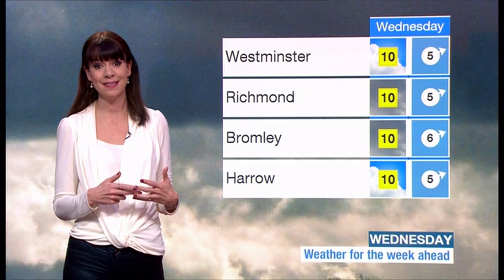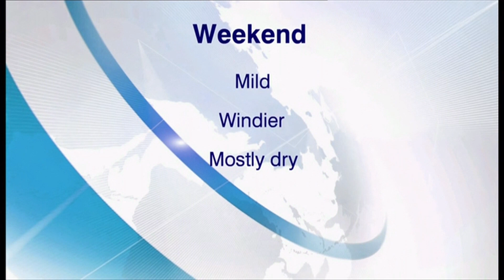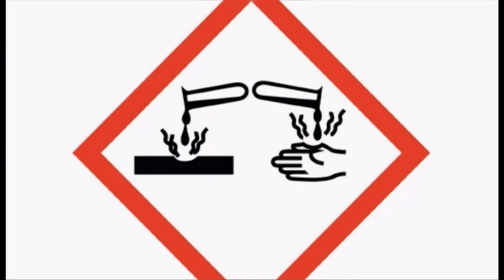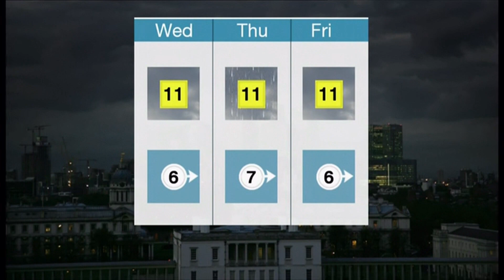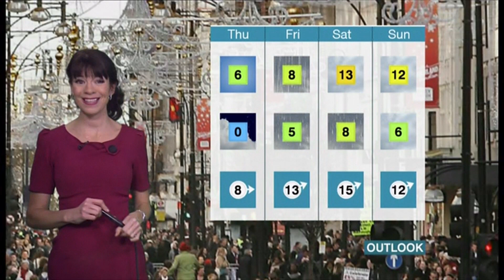Claudia Liza-Armah, Riz Lateef, Catharine Carpenter, Victoria Hollins and Elizabeth Rizzini BBC Lo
A compilation of some of the gorgeous ladies on BBC London News